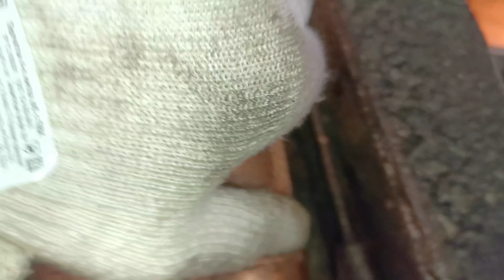Прогоревший экран каталитического нейтрализатора УАЗ Патриот - дребезг при трогании